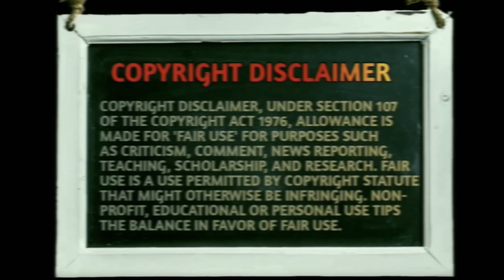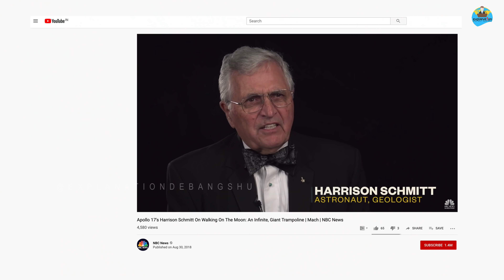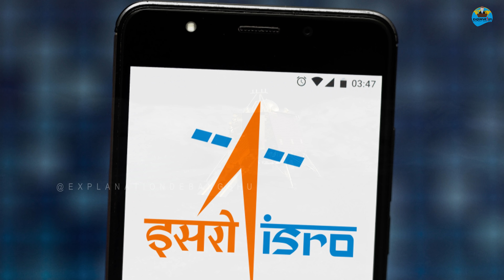চন্দ্রযান নামার আগে চাঁদে পাওয়া গেল রহস্যময় জেলি এবং কমলা রং এর মাটি || JELLY IN MOON, CHANDRAYAAN 2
JUKEDECK AI.